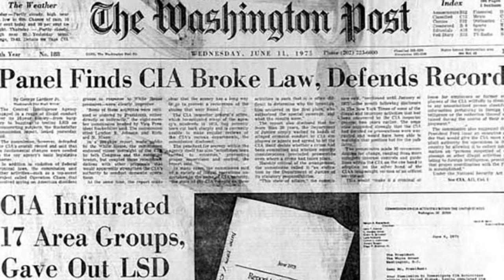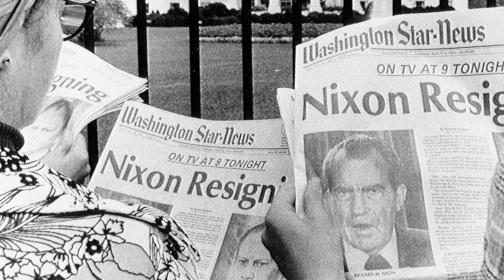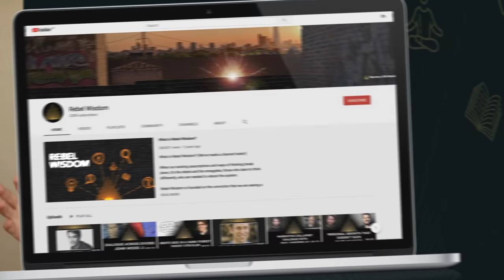Manson & the Secret War of the 60s, Tom O'Neill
Investigative journalist Tom O'Neill started researching the Manson killings in 1999, twenty years later he finally published what became one of the most complete accounts of the secret war against the counterculture of the 1960s.

He discovered links to the CIA's top secret mind control project MK Ultra, the JFK assassination and much more.

In this conversation with Rebel Wisdom's David Fuller, they talk about the untold story of this seismic time in American history and ask if America needs to come to terms with its past if it is to move on.

To join conversations with other Rebel Wisdom members about topics like this, check out membership options